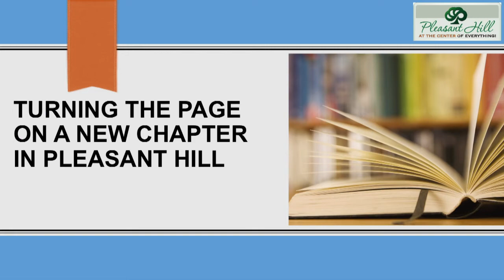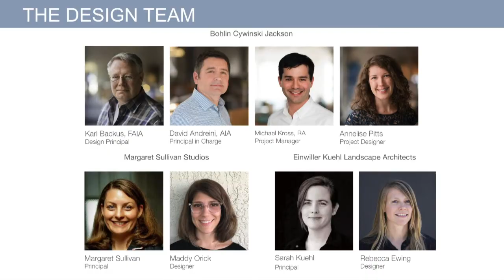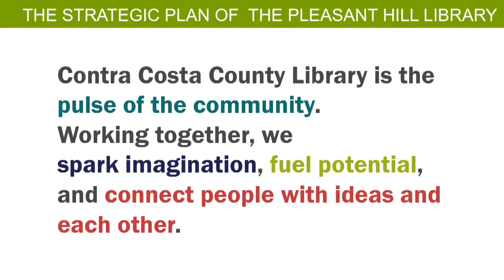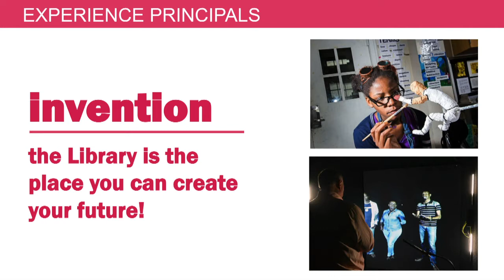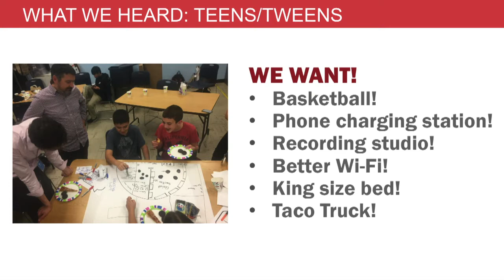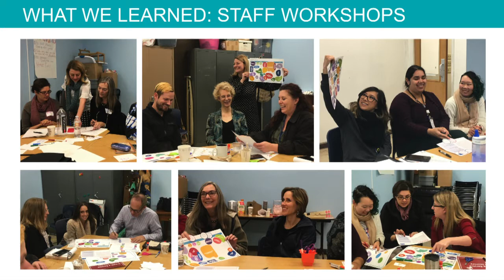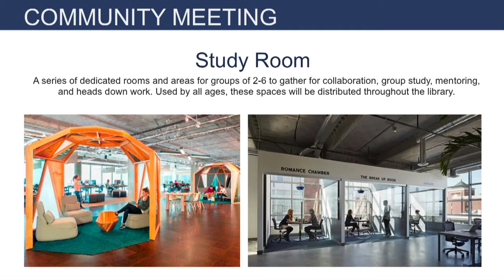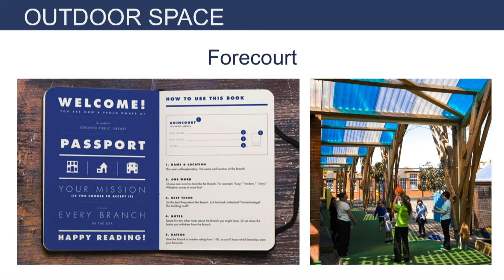Library Town Hall #2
The second in a series of focus group meetings to get the Pleasant Hill community's thoughts and suggestions on the new library design. Meeting was held on Monday, January 23, 2018. Recorded and edited by the City Channel Crew.